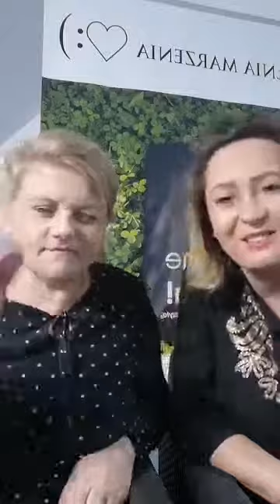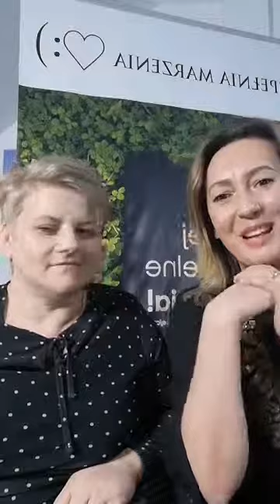Jak dodać sobie wiary w siebie?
Wywiad z Coach Agatą Sławniak
Rozwojowy LIVE 18
Poczuj moc wypływającą z Poczucia Własnej Wartości!